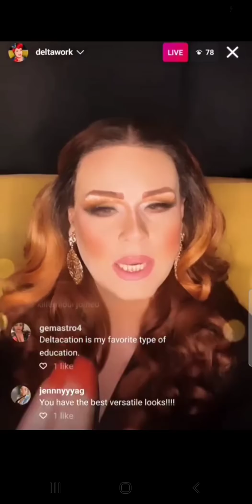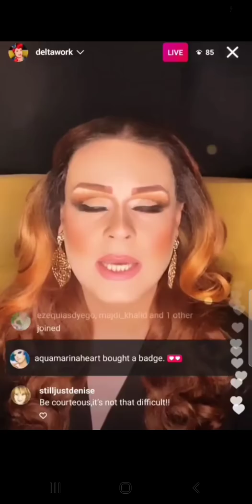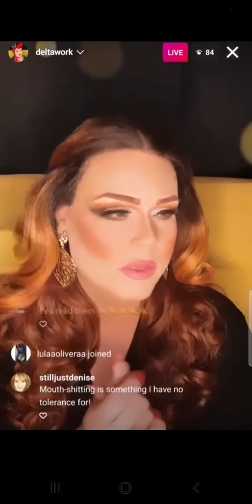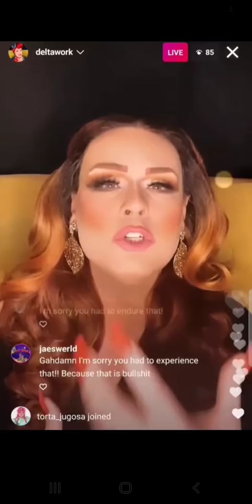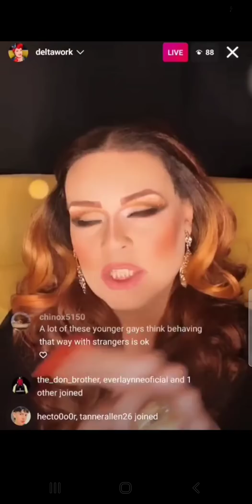Delta Work Iconic IG Live🤣🤣🤣🤣!!!!!